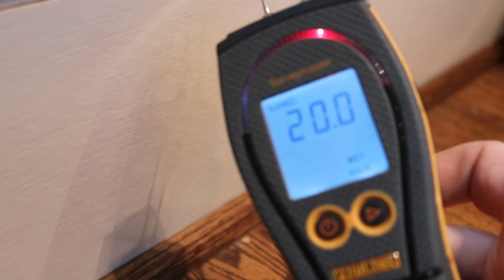Stucco Water Leak? Home Inspector Finds Water Behind Stucco - Protimeter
Did you know that if one part of your stucco installation is done incorrectly then water penetration is a sure thing? In this video I inspect a 10 year old home with improperly installed stucco. Check it out to see the type of damage the improper installation caused and how to spot it. This is a good video for first time homebuyers, Real Estate Professionals, and home inspectors.

The tool I use:
Protimeter BLD5365 Surveymaster Dual-Function Moisture Meter

Camera I use: